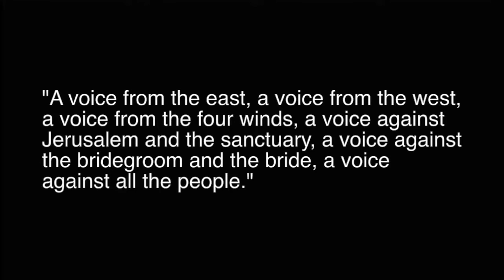A Prophet Named Jesus Who You Never Heard Of